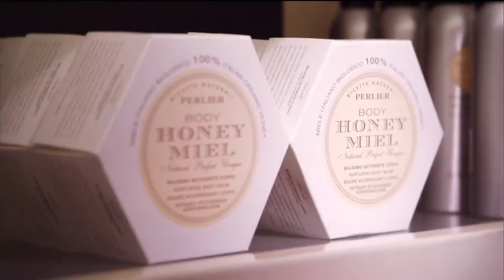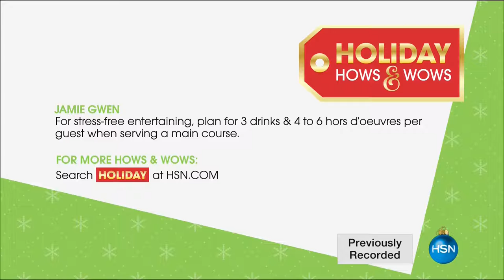HSN | CHOPPED Kitchen Essentials 10.31.2016 - 05 AM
Kitchen tools and cookware featuring CHOPPED